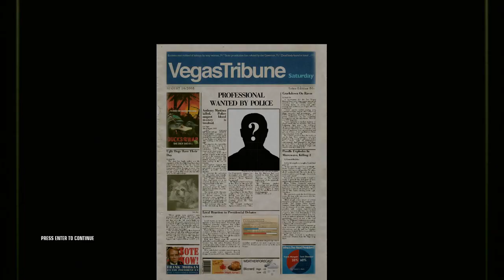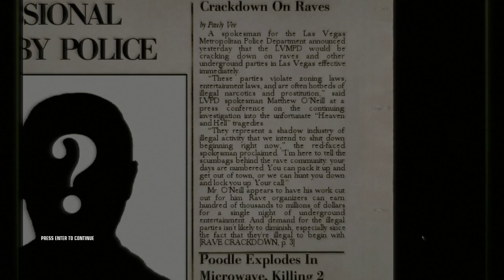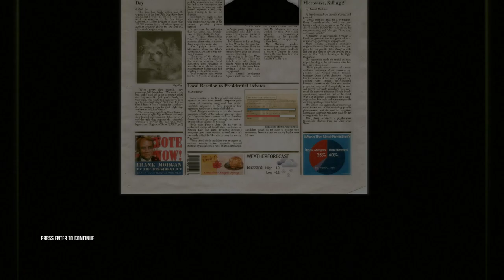Hitman: Blood Money [11] Your Angle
This is where the game starts getting weak for me. Too much emphasis on tedious scripted encounters and even more questionable costume design.

Annoying that the bathroom seems to be a trap intended to prevent you from having the body not be found.